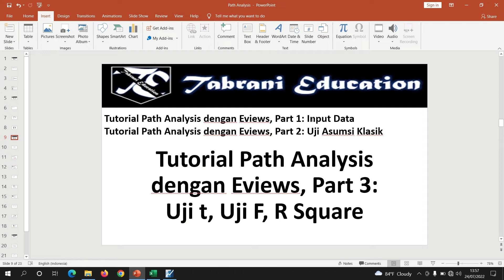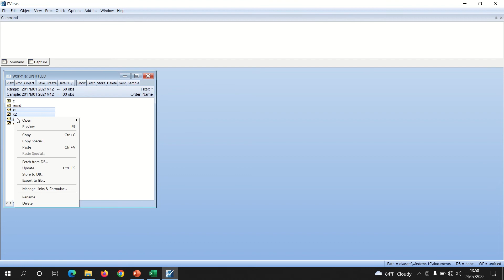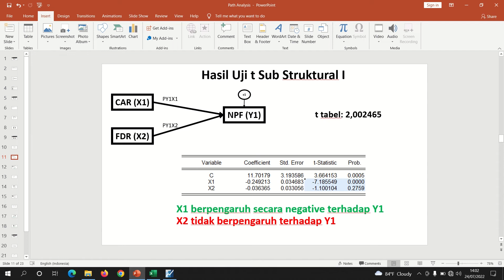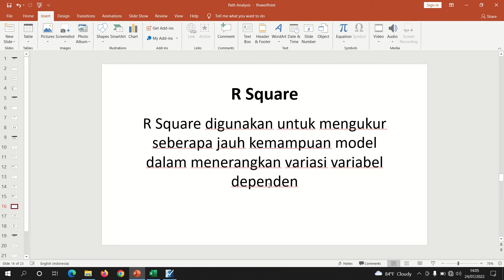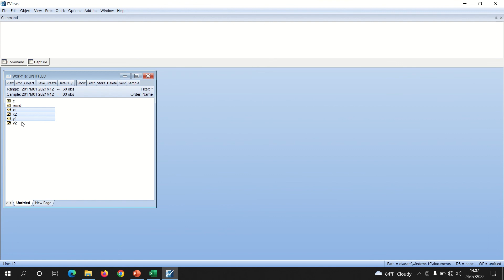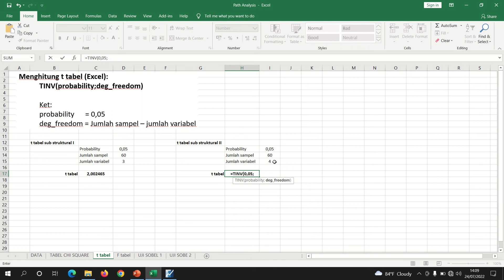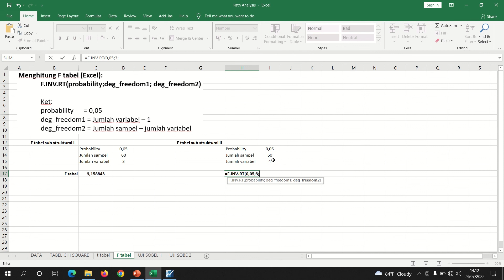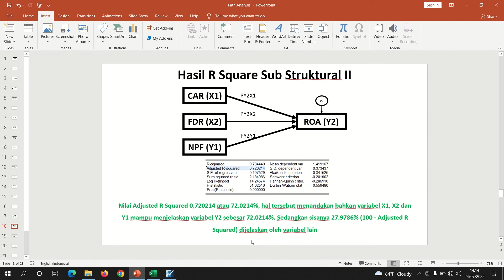Tutorial Path Analysis dengan Eviews, Part 3: Uji t, Uji F, R Square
Path Analysis (Analisis Jalur) merupakan suatu teknik untuk menganalisis hubungan sebab akibat, dimana variabel bebas mempengaruhi variabel terikat tidak hanya secara langsung, tetapi juga secara tidak langsung.